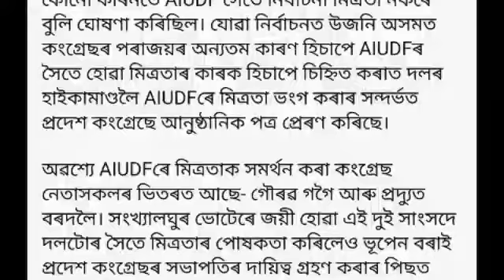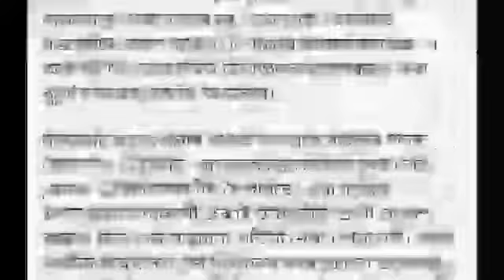assamese news today/assam election news today/assam himanto bisw sarma news